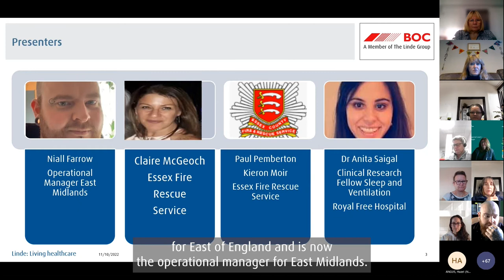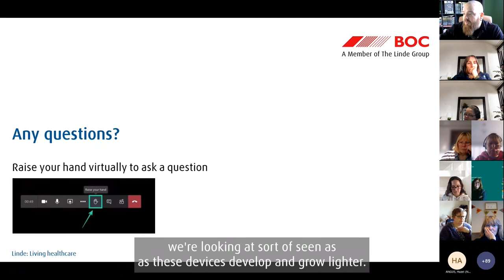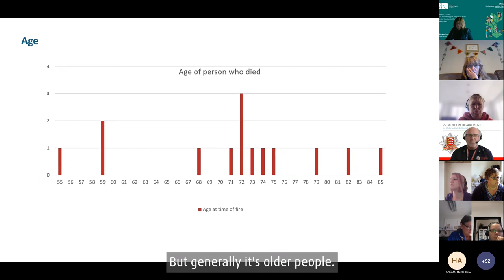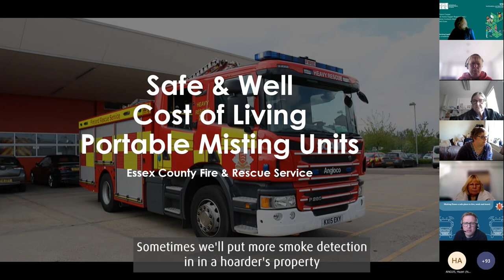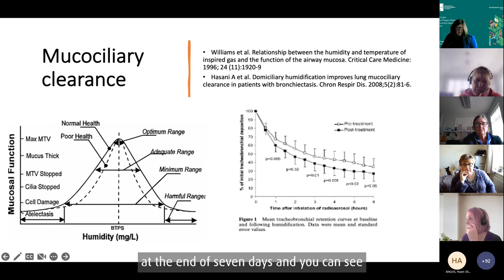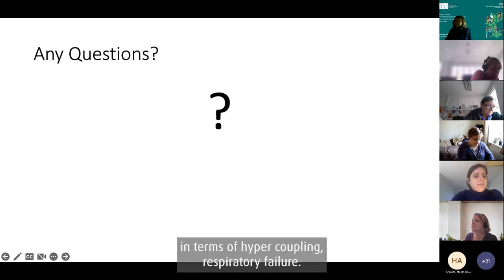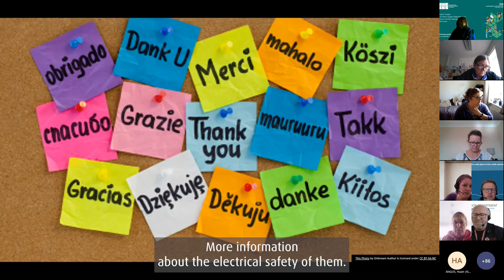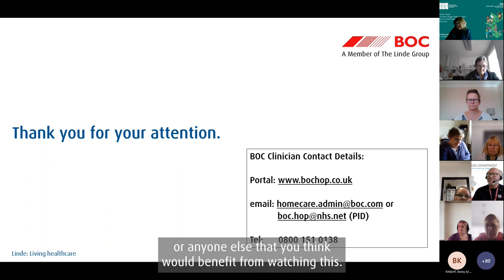BOC Virtual Education Event 2022 for East of England and East Midlands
Guest presenters from the Essex Fire Service, alongside  Dr Anita Saigal presented research on High Flow Nasal Therapy in COPD patients.